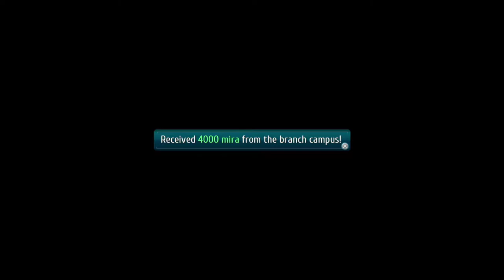The Legend of Heroes: Trails of Cold Steel III (PS4 PRO) - Walkthrough part 35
I post there votes and other interesting stuff. Its help my channel grow up and motivate me make new interesting video for you.